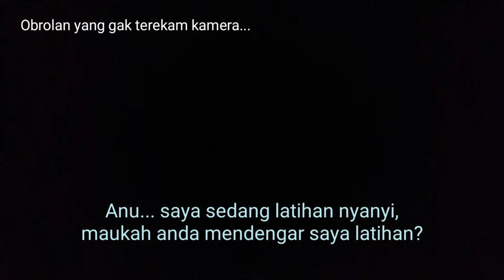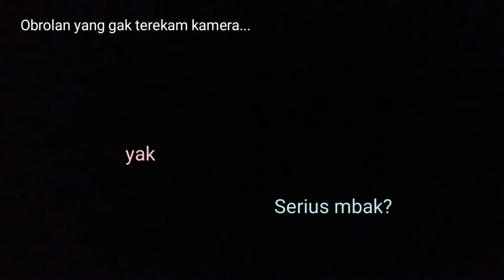Nekat!! Latihan nyanyi di depan cewek Jepang! Begini reaksinya... Sampai direkam mbaknya wkwk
halo.. salam kenal